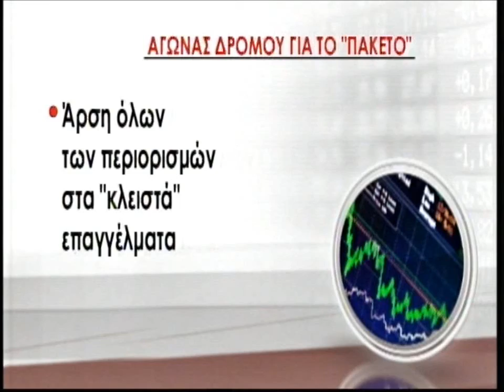Αλέξης Τσίπρας Η δανειακή σύμβαση μας οδηγεί στη χρεοκοπία